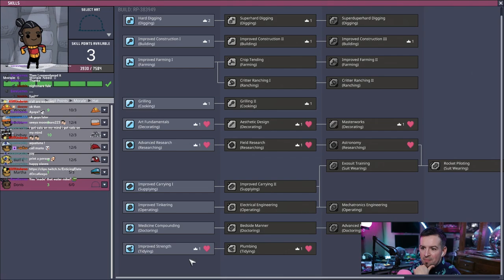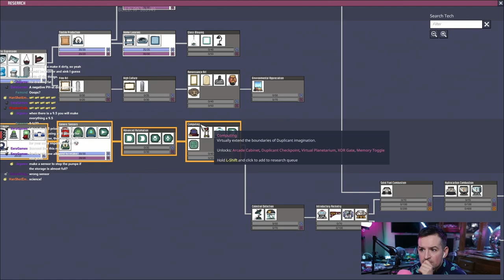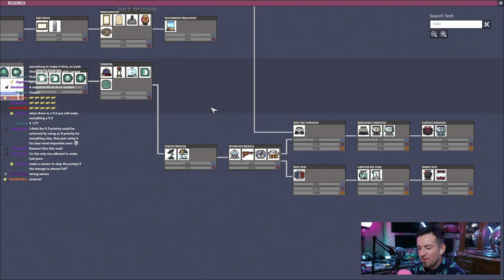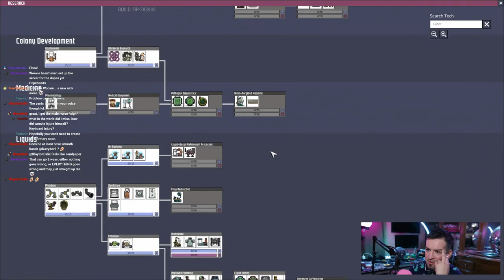ONI Adventures - s5e013 - Pre RIP Ice Biome